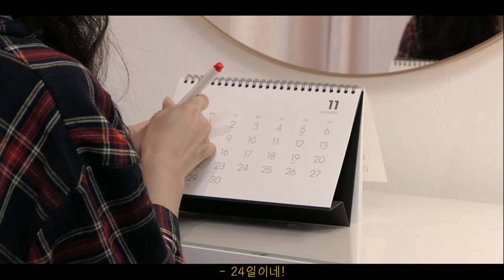[문화버금상] 미리미리 설레는 거지, 문화가 있는 날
기획의도

여러분은 쉼표 없이 바쁜 일상으로 지쳐 있진 않으신가요? 수진이는 바쁜 일상 속에서도 마지막주 수요일을 손꼽아 기다리며 매일을 설레하고 있는데요, 여러분도 수진이와 함께 '미리 설레'보는 건 어떨까요?
문화가 있는 날을 기다리며 설레하는 모습을 영상 속에 녹여, 보는 사람까지도 그날을 기다리는 설렘을 함께 느낄 수 있도록 구상했습니다.